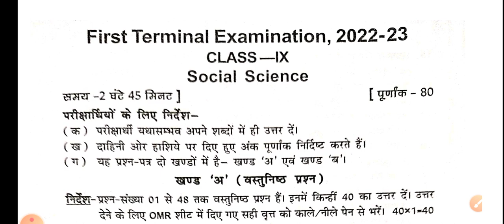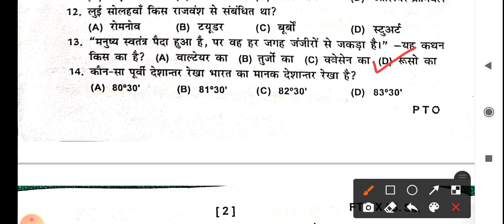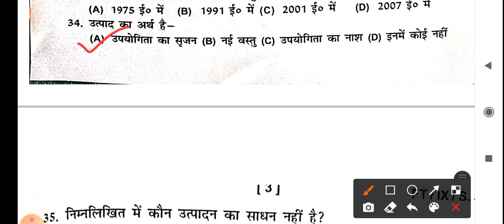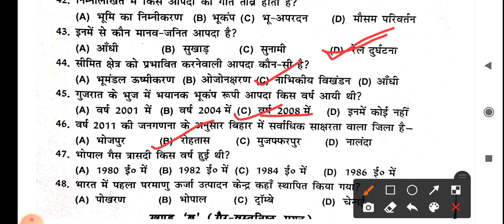P-02|9th Social Science Answer key 2022-23|First Term Class 9 S.St Answer key|वर्ग 9 सामाजिक विज्ञान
P-02| 9th Social Science Answer key 2022-23|First Term Class 9 S.St Answer key 2022|वर्ग 9 सामाजिक विज्ञान